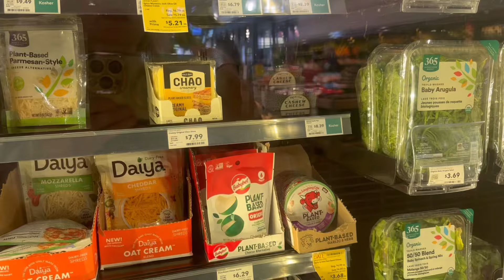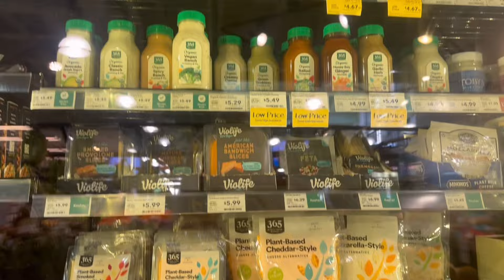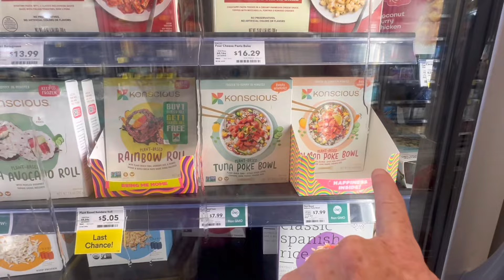Skating!!! Vegan Food, My Roots & More!!! Daily vlog!!!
Welcome to another daily vlog!!! I was so excited to go skating and then I got my hair done and I had no freak out on the sewing machine, but you’ll see what happens , we also try the new laughing cow vegan cheese… Have you tried it yet? Let me know if you have !!